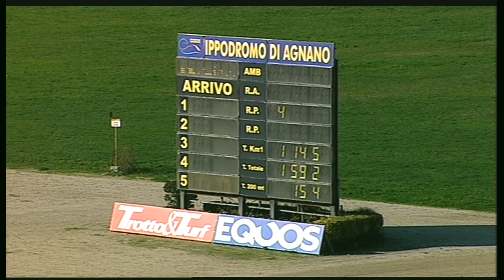Trotto 08/11/2020 - 2ª corsa